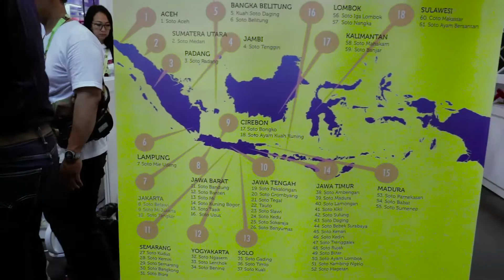FHA 2018 Video 1